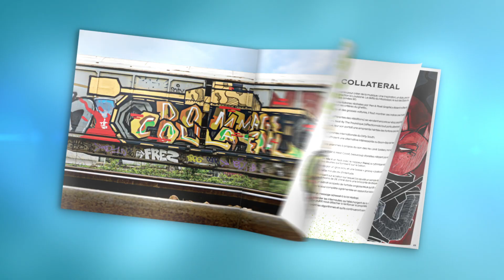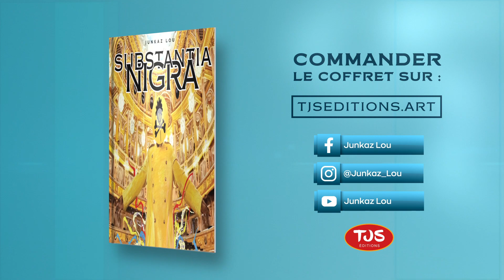Le Coffret "Substantia Nigra" (édition limitée)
Animation : Shoët